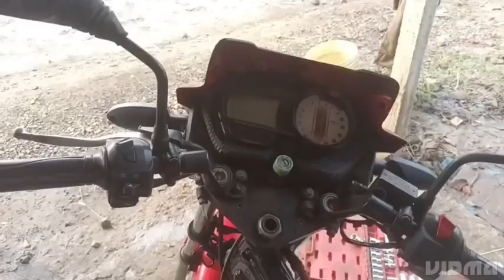TVS Apache handle problem|@TVS Apache ball racer fitting video